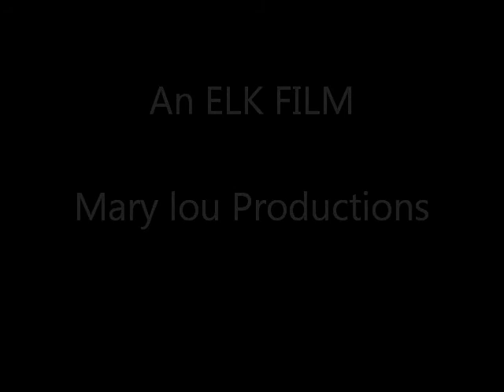2012 11 01 res4 N275BC 7